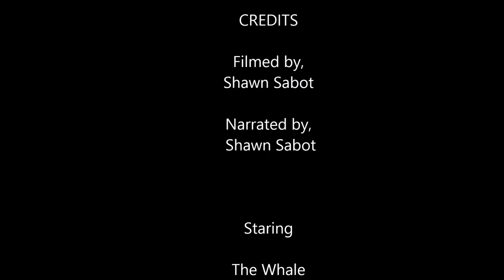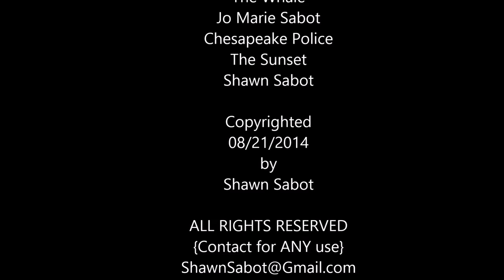Dead Whale in Elizabeth River 8-21-14 filmed by Shawn Sabot ~COPYRIGHTED~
We wanted to see the Whale before it had passed, but we were too late.  At least we got to see it one way or another.  We paddled in our canoe about 5 - 7 miles to find the Chesapeake Police towing the dead whale to Craney Island to have a necropsy performed.  (Not to feed the sharks, like I had previously thought.  Once we found them, (looking for the whale), we followed them in the canoe the 5 - 7 miles back to were we put the canoe in.  It was a hell of a paddle in the 92 degree humid day, but we kept up with the police boats and got within 20-100 feet of it most of the time.  It was the closest either of us, (my wife and I) have ever been to a whale---dead or alive.  I wish we could have followed it to watch the sharks feed on it, but without a motor, or a boat, the canoe was not an option.